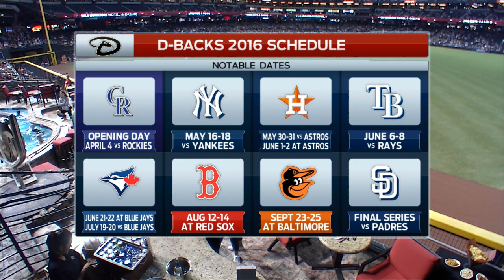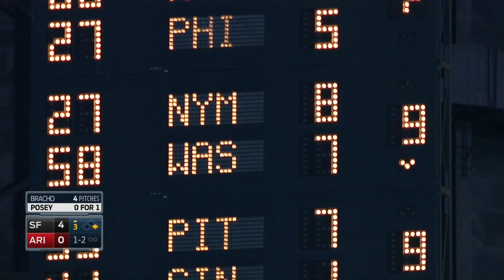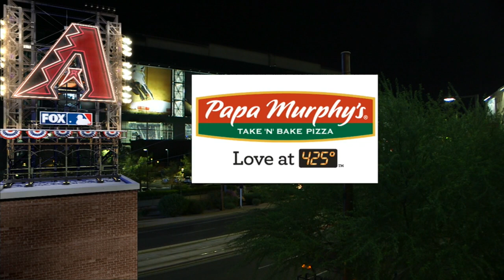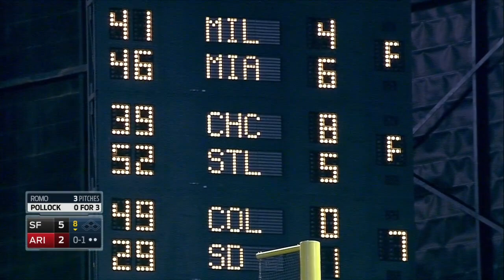SFN AT ARI - September 09, 2015